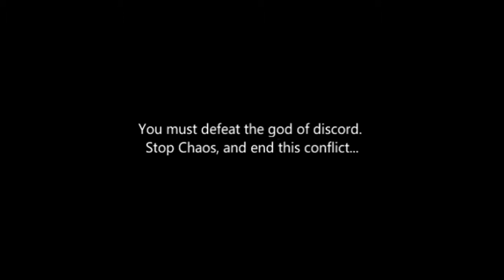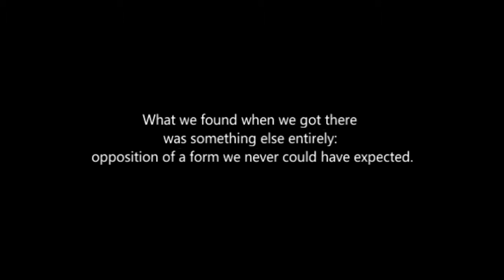lets play dissidia duodecim: part 1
lightning story part 1